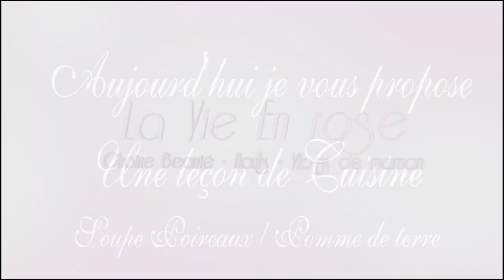Ma recette préférée pour l'hiver la soupe poireaux pommes de terre maison (Challenge J30)